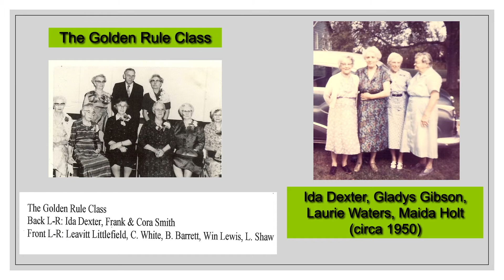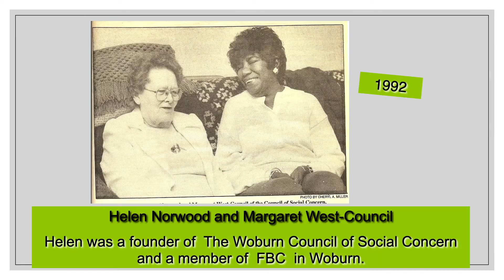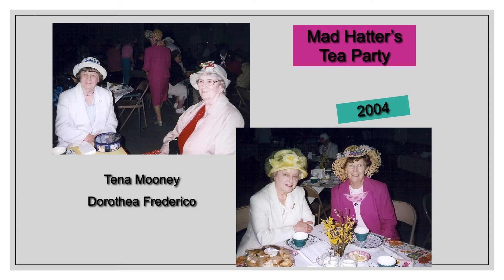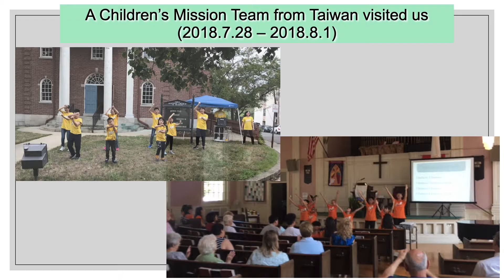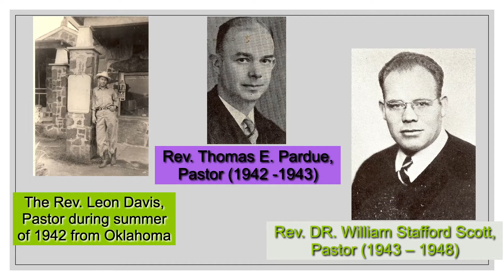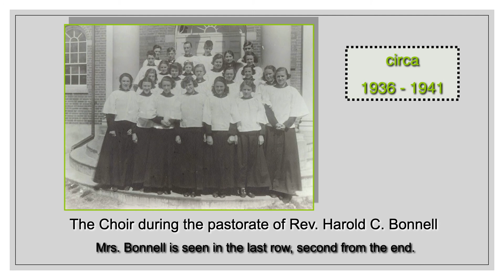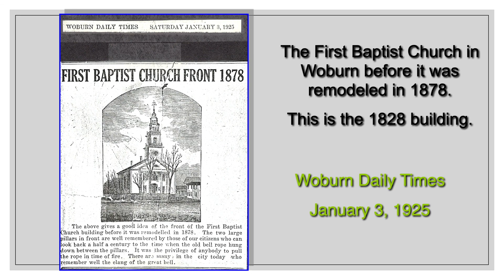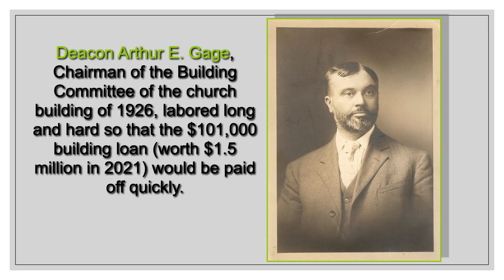FBCW History 1781 2021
First Baptist Church in Woburn History Slideshow